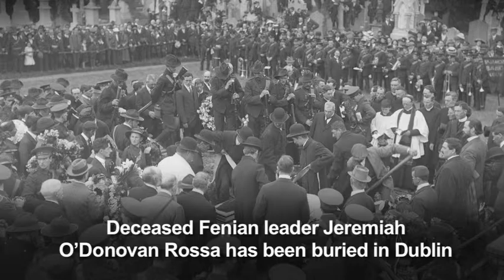RTÉ News Now: Century Ireland Gallery 30th July - 12th August 1915